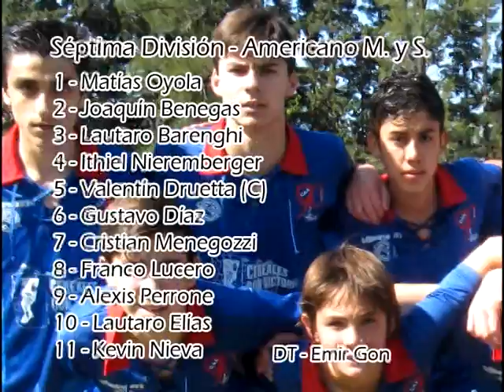FANATICOS 10.T - PARTIDO CLASICO SEPTIMA DIVISION - SAN MARTIN 1 AMERICANO 0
5° FECHA CLAUSURA - FUTBOL INFANTIL